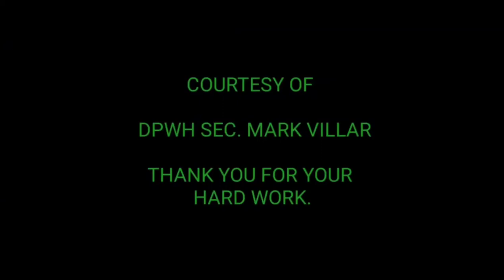PRESONA ONGOING and COMPLETED CONSTRUCTION // UPDATED AS OF JULY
ongoing and completed construction updated as of july news

duterte project updated news